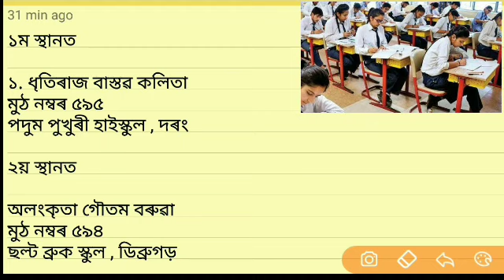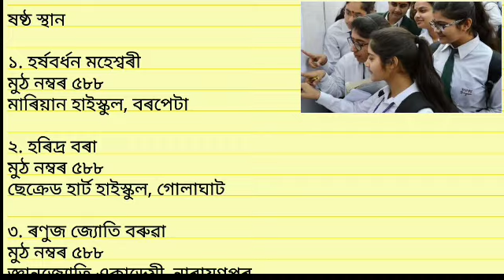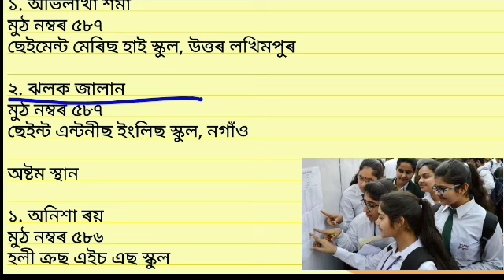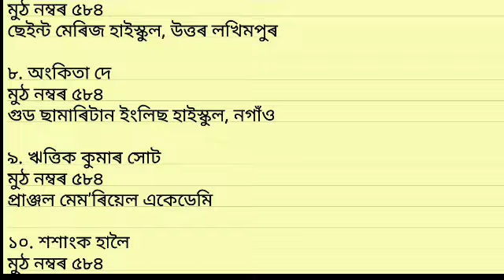HSLC EXAM 2020 TOPPER LIST OF ASSAM | ASSAM 10TH TOPPER LIST 2020 | HSLC EXAM RANK HOLDER 2020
Hslc Topper list 2020 Assam